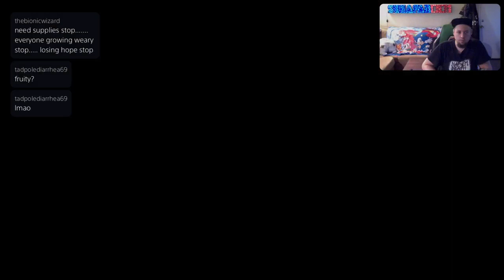Bomba plays Bug Fables pt. 2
Just me playing through Bug Fables on the Playstation 4. This game was fantastic, it plays and looks like the old school Paper Mario titles. Has the button timing press mechanics for boosted attack and defense, has medals you can use to boost certain stats and attributes, as well as a magic count too. The dialogue in this game is quirky and touching, the side quests are a lot of fun, and the back tracking was interesting and not at all boring. I very highly recommend this title for anybody who enjoyed Paper Mario on the Gamecube and N64 and wish the newer Paper Mario titles felt the same. This team did a fantastic job and I look forward to seeing what they do next!!!